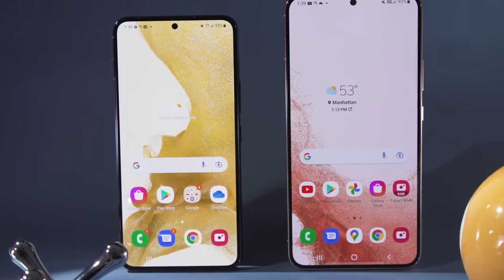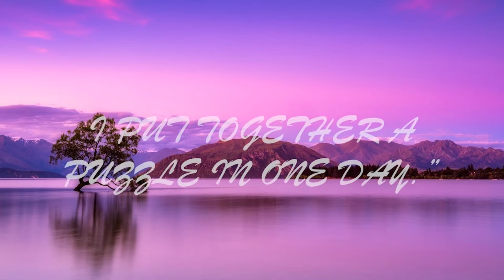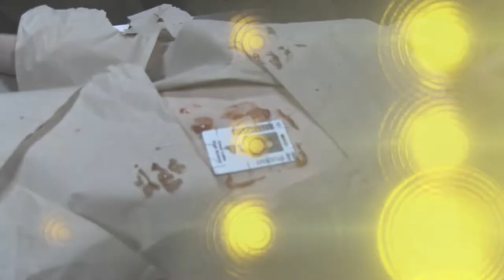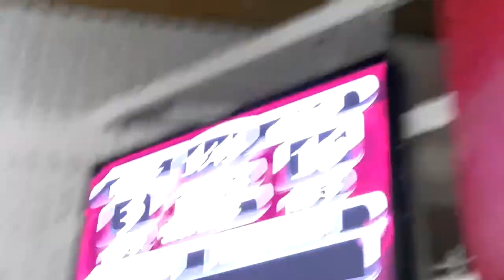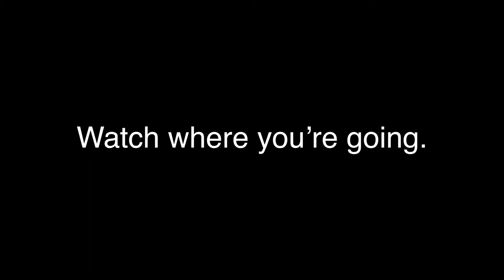The Lake Show 2022 Episode 1